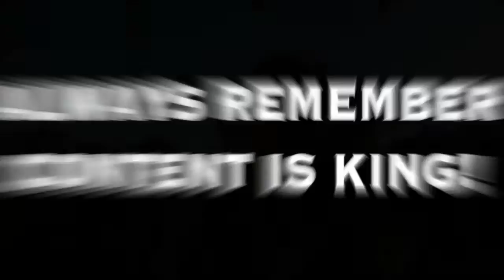HOW TO BE A DIGITAL NOMAD - AFFILIATE MARKETING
If you're looking to become a digital nomad but don't know where to start then a great idea is affilite marketing. Here I briefly talk about what an affiliate is, how you don't need to know how to build a website to actually  build one and how to get a website loved by Google. Good luck and see you on the beach soon!